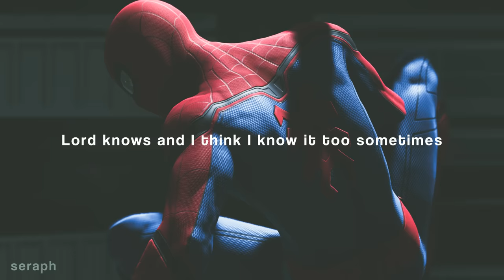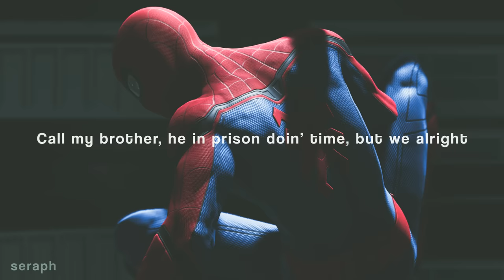Sierra Kidd & Cheriimoya - Living Life, In The Night [SLOWED] w/ lyrics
Song: Living Life, In The Night
Artist: Sierra Kidd & Cheriimoya
Producer: Gunboi

↪Stretch/pitch: -2.5

Lyrics (as seen on screen):

Lord knows and I think I know it too sometimes
Everytime and they reachin' out for what’s mine

I’ve been awake for days, so we out living life in the night
Pray to God, man I hope I don't die
Pray to god, man I hope I don't die in the night

Two, two, two bedrooms, seven little childs, can’t be right
Call my brother, he in prison doin’ time, but we alright
Tried my best just to catch a fucking smile
But for now I see myself ain't hitting the 35